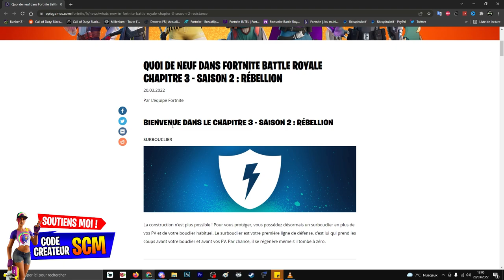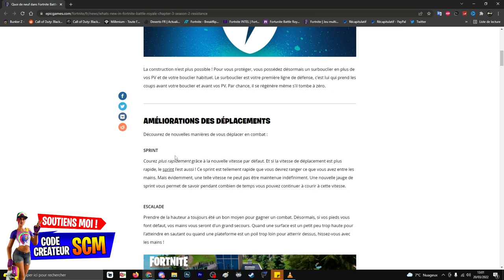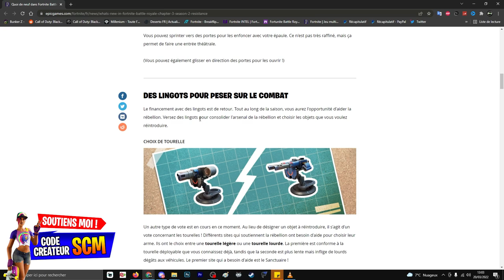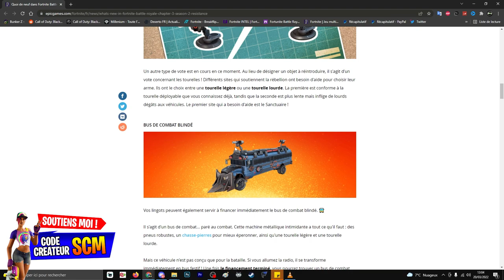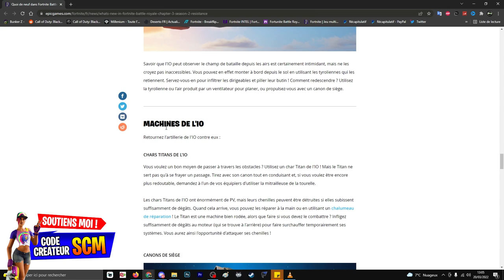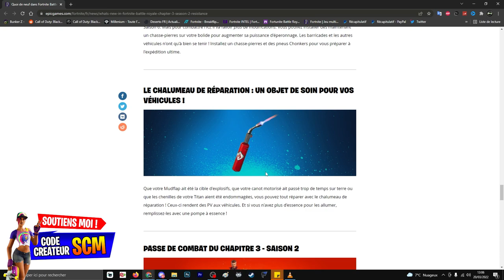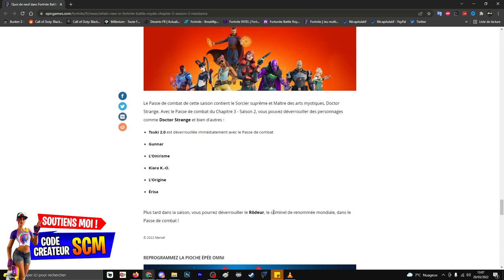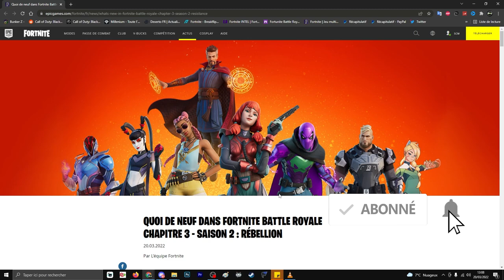NOUVEAUTÉ SAISON 2 CHAPITRE 3 FORTNITE, SPRINT FORTNITE, ESCALDE FORTNITE, CANONS DE SIÈGE FORTNITE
▬▬▬▬▬▬▬ • BIENVENUE 😍 • ▬▬▬▬▬▬▬

▬▬▬▬▬▬▬ • PARTENAIRES 💪 • ▬▬▬▬▬▬▬

👉StealthGamer:
"SOISCOOLMEC"
"STRIKESOISCOOL"

TikTok "SoisCoolMecYTB"
👻Snapchat "soiscoolmec"

.▬▬▬▬▬▬▬ • TOP DON 💰 • ▬▬▬▬▬▬▬

▬▬▬▬▬▬▬ • MUSIQUE OUTRO 🎵 • ▬▬▬▬▬▬▬